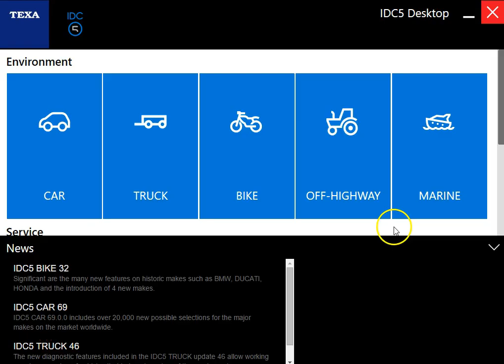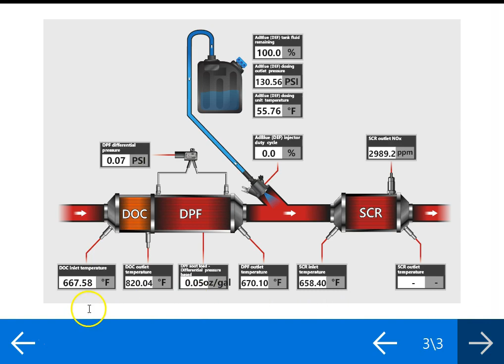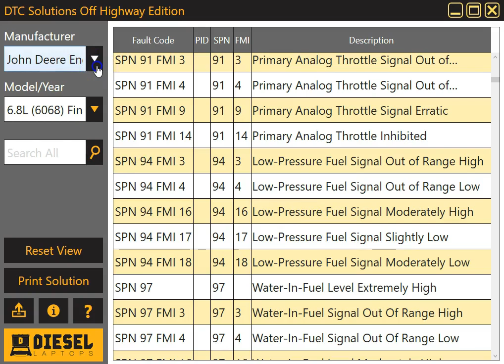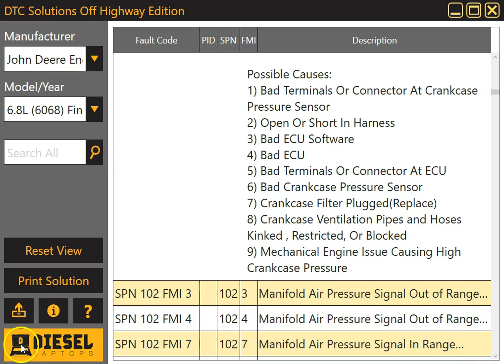John Deere 650K Tier 4 Final - Injector Tests & DPF Regen without Service Advisor!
Here we show the Diesel Laptops TEXA Off Highway Diagnostic Tool performing dealer level commands without the Dealer-only diagnostic software called John Deere Service Advisor. We walk through a forced DPF regen and injector cutout. The Diesel Laptops version also has repair information on diagnostic codes!